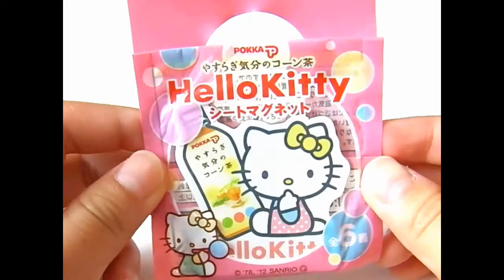Hello Kitty Sheet Magnet ハローキティ シートマグネット vol.4 がかわいい！ポッカ！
Hello Kitty Sheet Magnet ハローキティ　シートマグネット vol.4 がかわいい！ポッカ！★アニメ Youtube,動画,画像,写真,アマゾン,楽天,ランキングで人気!